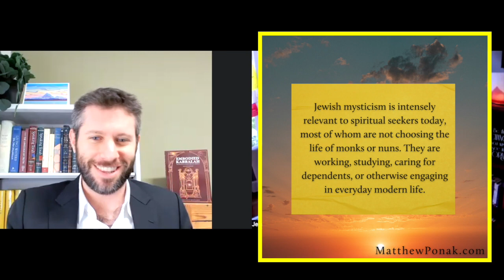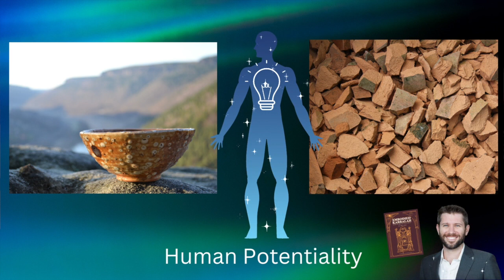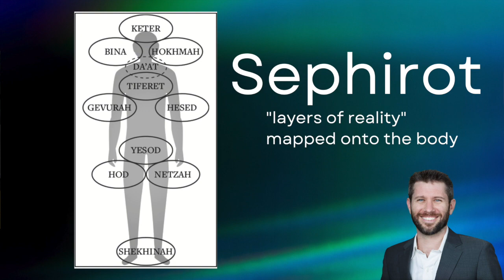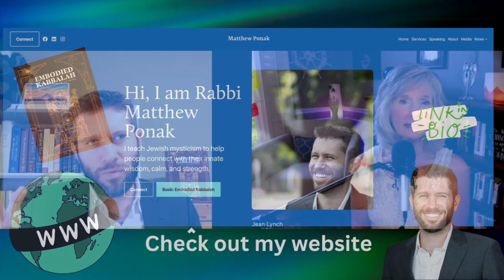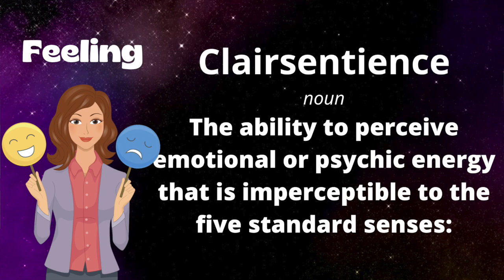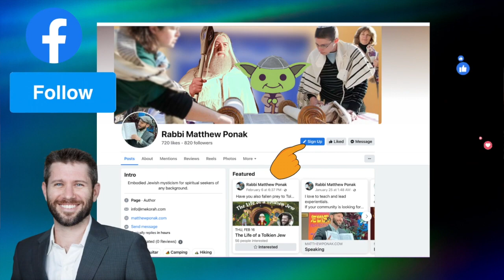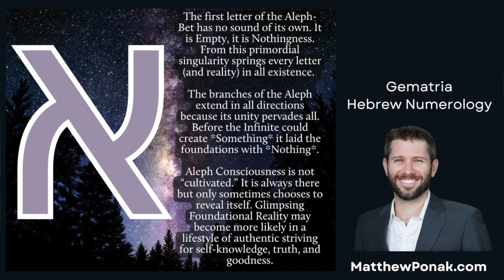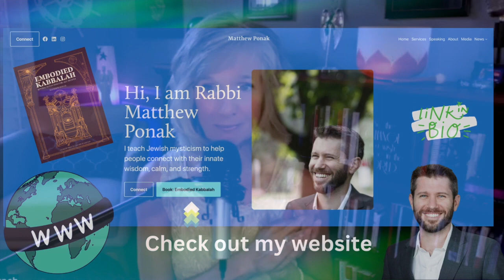What is Jewish Mysticism / Kabbalah Explained for the Beginners Mind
What is Jewish Mysticism and Kabbalah (also spelled Kabalah, Cabala, Qabala)—sometimes translated as "mysticism”. The Kabbalah is part of Jewish tradition that deals with the essence of God. Whether it entails a sacred text, an experience, or the way things work, Kabbalists believe that God moves in mysterious ways. However, Kabbalists also believe that true knowledge and understanding of that inner, mysterious process is obtainable, and through that knowledge, the most incredible intimacy with God can be attained. In this Interview as part of my Spiritual Modalities for a Spiritual Life series, Rabbi Matthew Ponak and I explore the Kabbalah and Jewish Mysticism today with a Modern Twist.

A Little bit about my guest.
Rabbi Matthew Ponak is a teacher of Jewish mysticism, a spiritual counselor, and the co-founder of the Mekorah Institute—an online spiritual center for embodied practice. Ordained with honors as a rabbi at the neo-Hasidic Rabbinical School of Hebrew College, he also holds a Master’s degree in Contemplative Religions from Naropa University. Matthew lives in Victoria, British Columbia, and is certified as a Focusing Professional to guide others to deeper self-knowledge and healing. He is the author of Embodied Kabbalah.

Timestamps
00:00 Intro
01:20 Introduction to Rabbi Matthew Ponak
04:00 What is the Kabbalah?
08:00 Matthew's Back Story / How you became a Rabbi
14:00 What is Jewish Mysticism Today?
17:00 Tell us about your new Book// Embodied Kabbalah
25:00 How do you serve your clients?
30:00 The best place for a newbie to start?
32:00 What is GEMATRIA? : The Practice of Jewish Divination
34:00 Rapid Fire Round / Fun Trivia

I post every THURSDAY on my channel.  I use this platform to share my wisdom and compassion with those open to receiving GUIDANCE and interested in walking on a Spiritual Path.  I love ❤️ everyone and everything spiritual. Each year I teach a spiritual class and share my content on my channel in a workshop format. I am always looking to Interview a Collaborate with other healers.

I also have a playlist dedicated to the videos I've turned into a podcast on the Intuitive Mindset Podcast with Jeannie Lynch here is that Playlist.

As a spiritual 😇 coach, teacher, and mentor, I intend to help others express themselves. Understanding that we all come from light (one source) and sometimes our beautiful light can create a SHADOW!

SPIRITUAL STORIES WORTH SHARING
TEACHING INTUITION
SPIRITUAL MODALITIES FOR A SPIRITUAL LIFE
LAW OF ATTRACTION
INSPIRATIONAL SHORTS
CHAKRA SYSTEM
BUDDHISM
GRIEF/LIFE TRANSITIONS
MEDITATIONS/ Mindfulness
+ MANY MORE

*Video & Podcast Production/Content Copyrighted by Jeannie Lynch for my channel only.